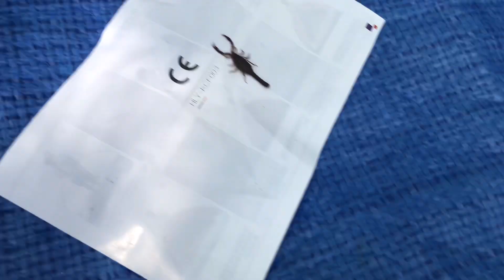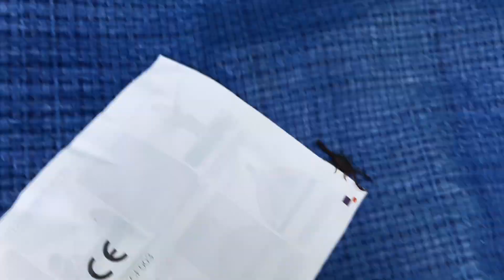5-22-2022 Found a small scorpion 🦂 under my tent. 在我的帳篷地下發現一隻小蠍子🦂️